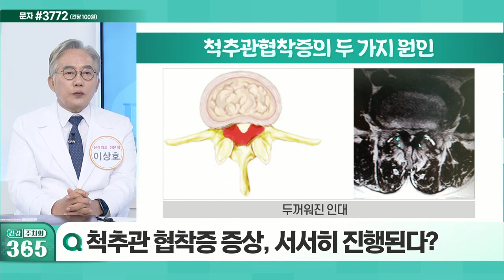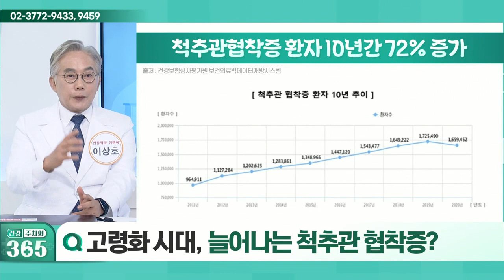중장년층 대표 질환, 척추관 협착증이란?_건강 주치의 365 (20220212)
Q. 중장년층 대표질환, 척추관 협착증이란?
Q. 척추관 협착증 증상, 서서히 진행된다?
Q. 고령화 시대, 늘어나는 척추관 협착증?